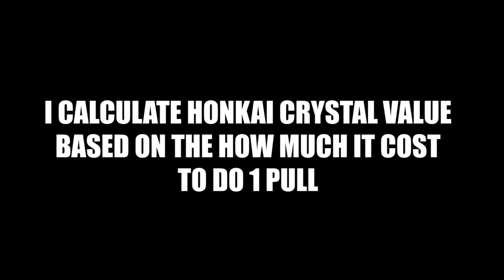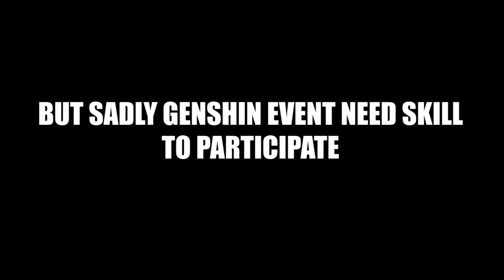How Much Does Honkai Impact Anniversary Rewards Worth in Genshin Impact?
🎶Music Used🎶
A Sweet Smile by Yu-Peng Chen @HOYO-MiX